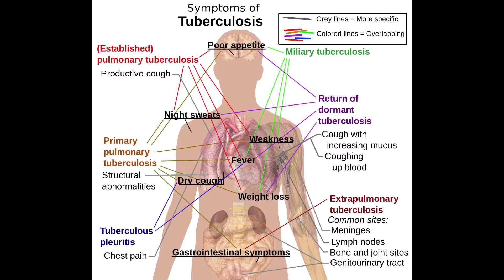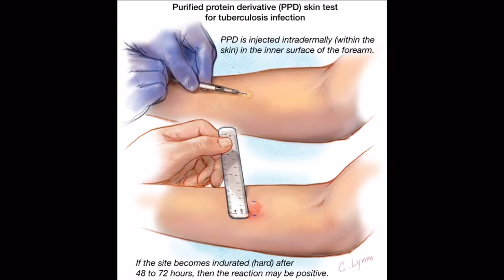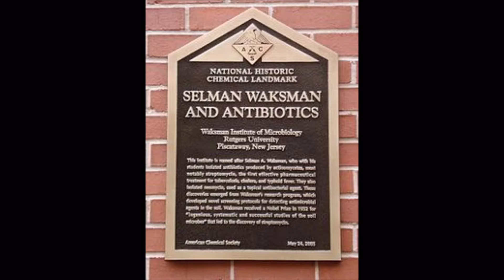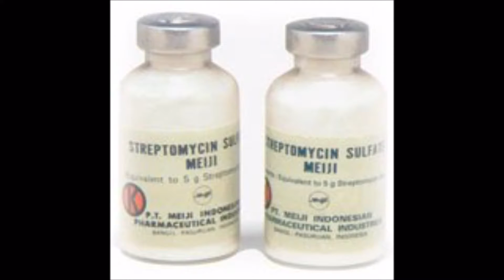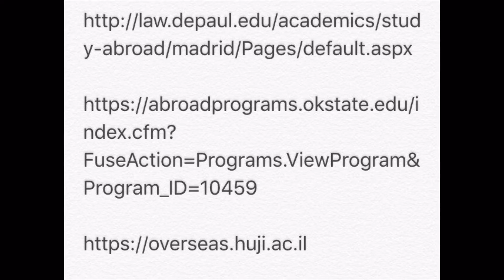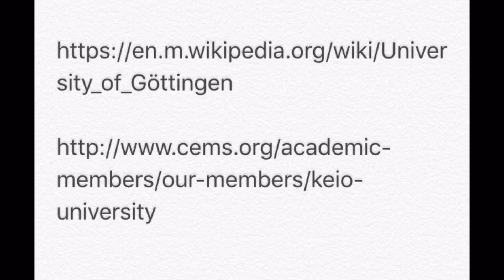S. Waksman Documentary